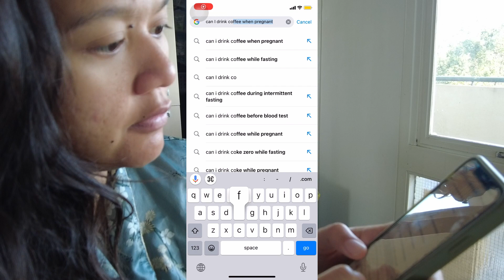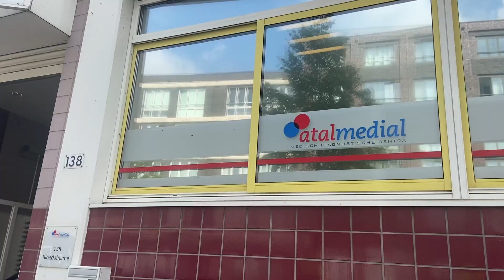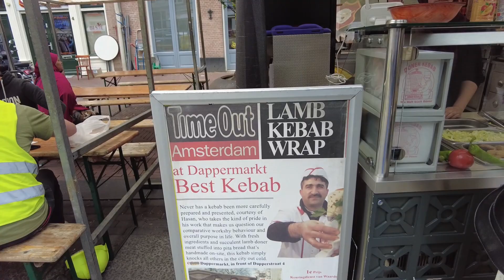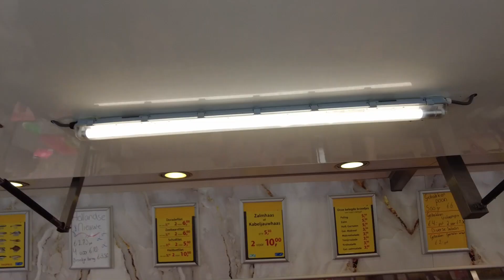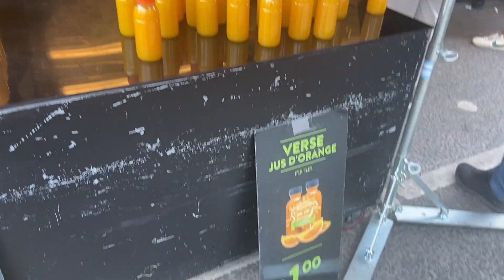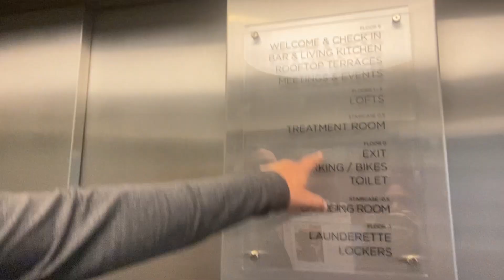pasar di Amsterdam - Diary Pengangguran belanda belandaindonesia 🚗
To do list :
1. Tes gula darah
2. Ngopi
3. Nemenin ayang meeting
4. MAKAN (finally)

✰ FAQ ✰
✿ Nama ? Thalia
✿ Umur ? 27
✿ Tinggal di ? Belanda
 ➭  main camera: Sony ZV E10 & DJI Pocket 2

love, T